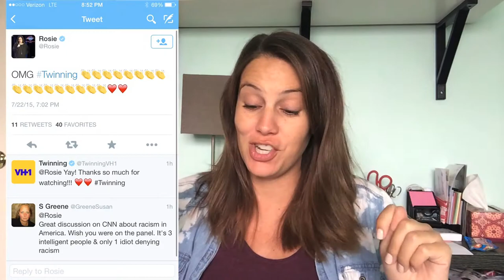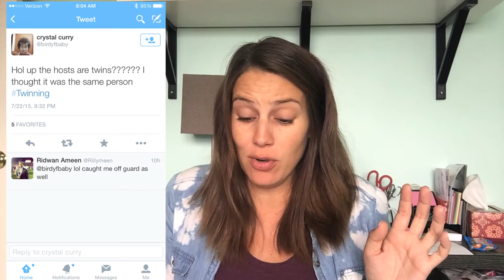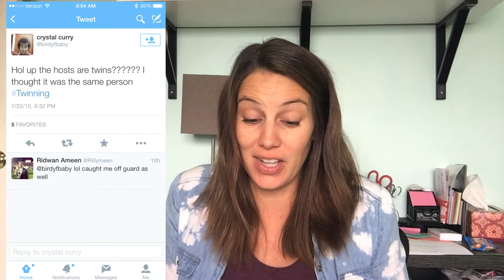My Favorite Tweets from the Twinning Premiere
Hope you all got a chance to watch the series premiere of TWINNING last night! Seems like it got some good positive buzz on social media and everyone who I forced to watch enjoyed! :) This morning I went through Twitter and saved my favorite tweets about the show, so here they are! If you missed last night's premiere, you can watch the entire episode Be sure to tune in next Wednesday for more drama, laughs, and competition!

ENGAGE!
* If you like what you see, please share my channel with your friends!